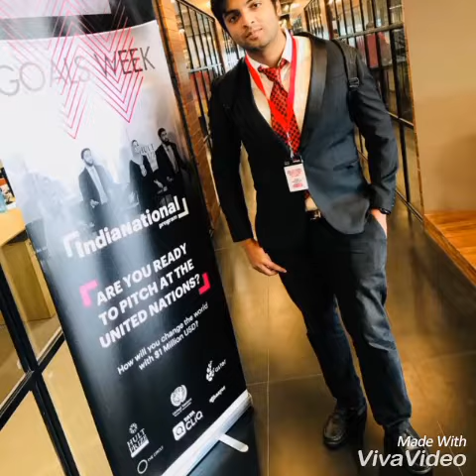Happy Birthday Ajay❤